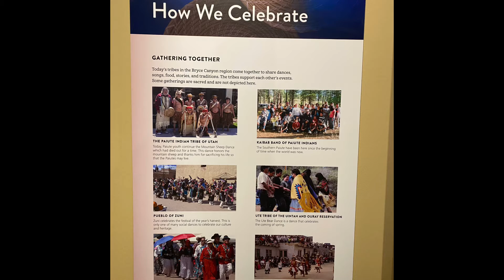Day 15 - Arriving at Bryce Canyon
March 19. Bryce Canyon, Utah.